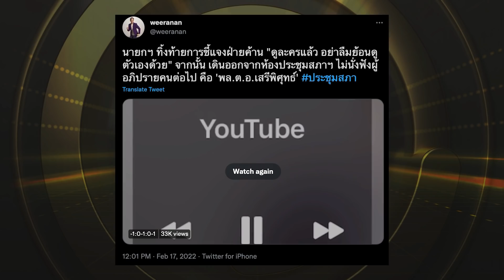ช็อตเด็ด “ประยุทธ์” สวนเจ็บ "ชลน่าน" อยากเป็น “ทศกัณฑ์” ก็รู้จบอย่างไร? | ข่าวด่วน | TOP NEWS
ดุเดือดกลางสภา ?! ช็อตเด็ด “ประยุทธ์” สวนเจ็บ "ชลน่าน" ดูละครย้อนดูตัว อยากเป็น “ทศกัณฑ์” ก็รู้จบอย่างไร?